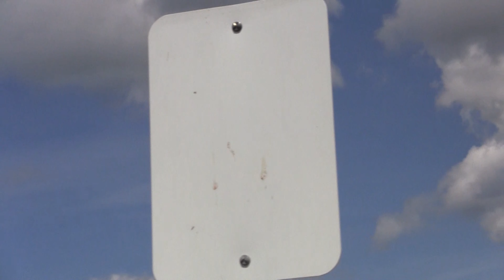Extreme Flight 60-GP ARCs _ Brian J Bair Maiden flight - factory set up - Xore Prob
vi Brian Bair 7/14/2020